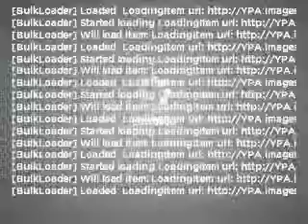2001 Acura MDX - Clearwater FL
Year: 2001
Make: Acura
Model: MDX
Trim: 3.5 Touring w/ Navigation
Engine: 3.5 liter 6 cylinder 24 valve
Transmission: 5-Speed Automatic
Color: Gold
Mileage: 141233
Address:
18911 US. 19 N